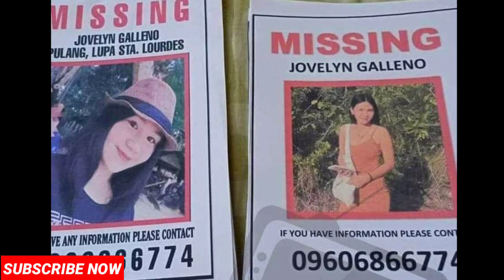JOVELYN GALLENO BUONG PAGKATAO SA LIKOD NG MAAMONG MUKHA NITO! RAFFY TULFO BILIB AT SALUDO!INTERVIEW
Jovelyn Galleno buong pagkatao sa likod ng maamong mukha nito! Raffy3 Tulfo bilib at saludo! Interview!